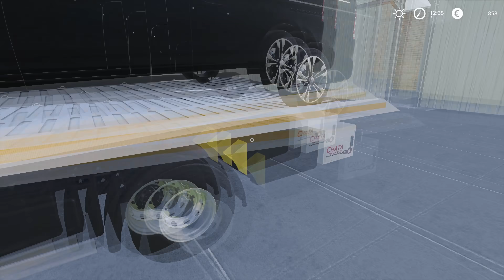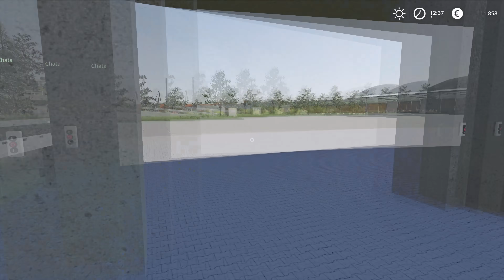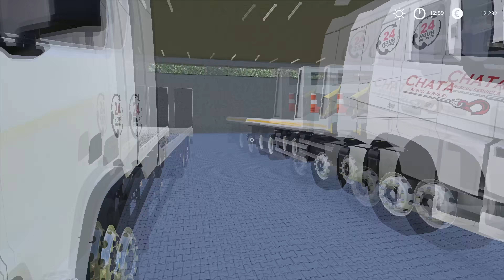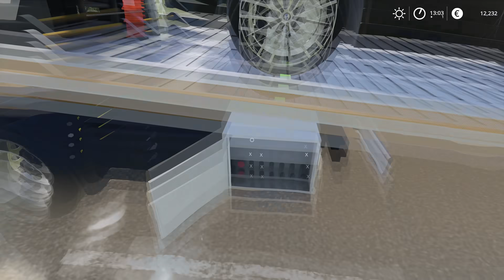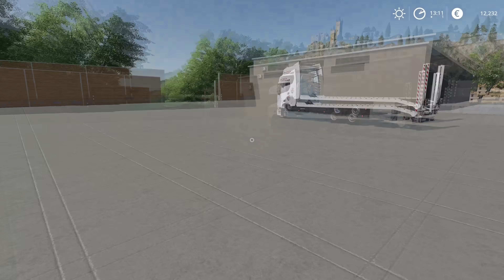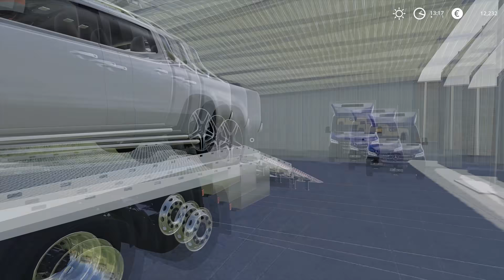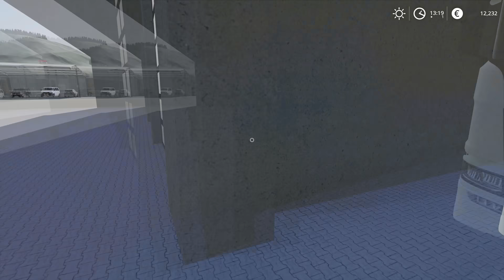Rescuing Vehicles From A Flooded Autobahn | FS19 Contractor Jobs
Flooded Autobahn Rescue: Realistic Contractor Work in FS19

Hi Everyone and Welcome to The CamPeR Channel!

In this episode, we’re tackling a challenging flood cleanup mission on the Autobahn using realistic mods. From rescuing cars to hauling trucks and trailers, this video showcases the best of Farming Simulator 19 contractor gameplay. Watch as we handle heavy equipment like MAN TGX, Volvo wreckers, and flatbeds to clear the highway.

🖥️PC Specifications:
Processor: AMD Ryzen 9 3900X AM4
Motherboard: GIGABYTE MB B450 AORUS ELITE
Graphics Card: Gigabyte RTX 2070 SUPER 8GB
RAM: 2x8GB 3200 MHz DDR4 Patriot VIPER
Power Supply: Thermaltake RGB 650W
SSD-1: Samsung 970 EVO NVMe M.2 1TB
SSD-2: Intel 660P M2 NVME 3 500 GB
HDD: WDC WD10EZEX 1TB

☑️ Timestamps
0:11 - 2:51 TheFatRat - Rise Up
2:52 - 5:24 Sad Puppy - Burn
5:25 - 8:28 Arlow - Freefall
8:29 - 11:50 Rob Gasser & Laura Brehm - Vertigo
11:51 - 14:56 Rogers & Dean - Jungle
14:57 - 17:44 Domastic & Anna Yvette - Echoes